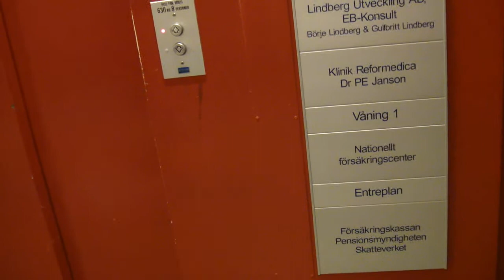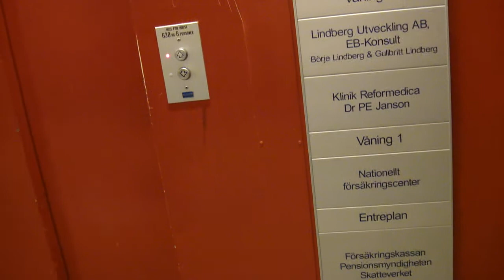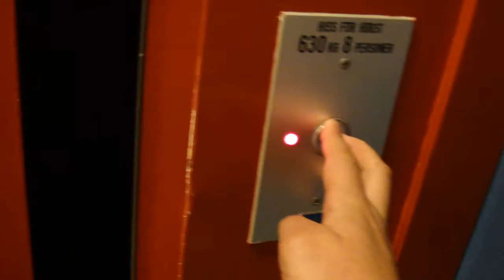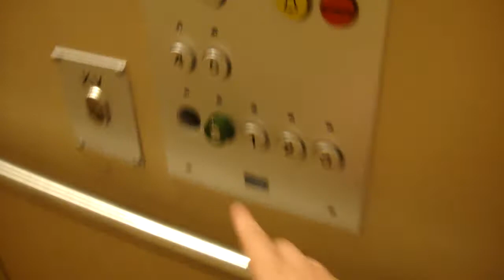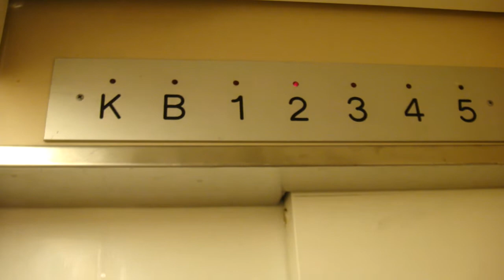Old KONE Elevators @ Slottsgatan 10, Örebro